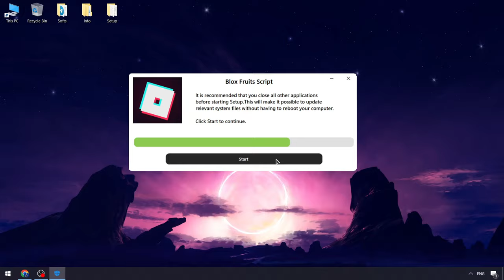Keyless Roblox x Blox Fruits Executor | Blox Fruits Best Cheat | Blox Fruits Executor [NEW]